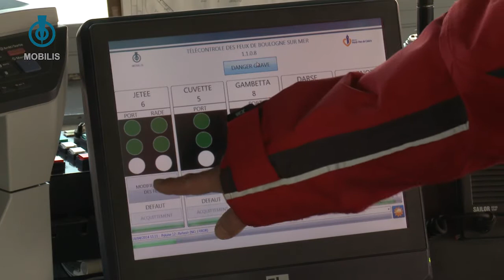Pylon installation in Boulogne sur Mer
Mobilis a installé un pylône de 15 mètres au Port de Boulogne sur Mer, faisant preuve de technicité et d'une grande maîtrise.

Mobilis has installed a 15-meter tower at the Port of Boulogne sur Mer, demonstrating technical skills and great control.